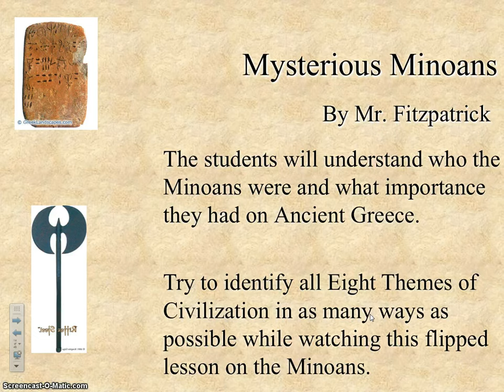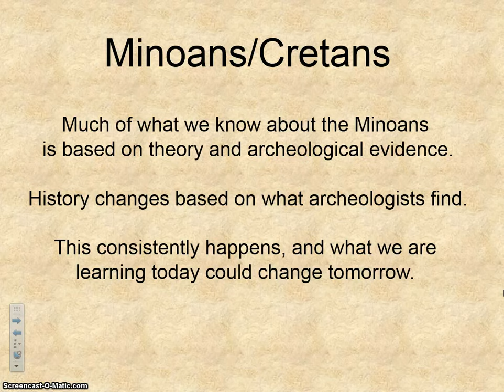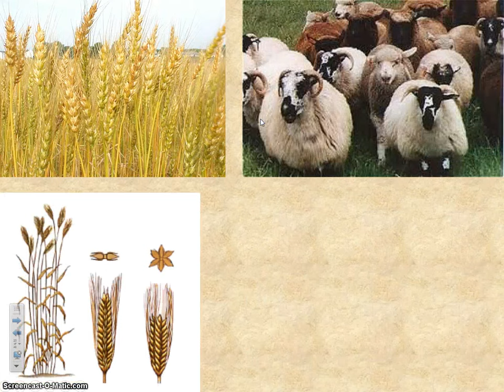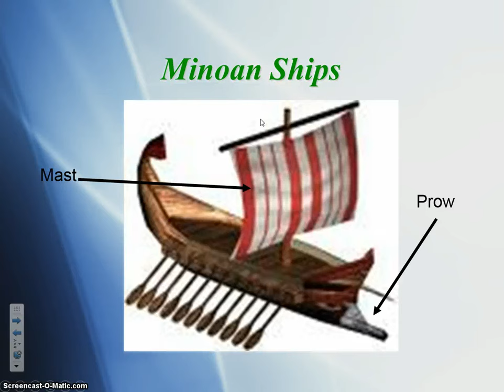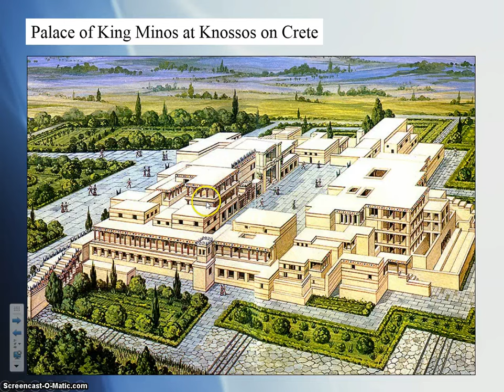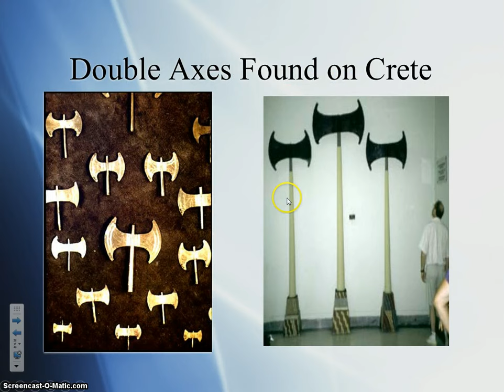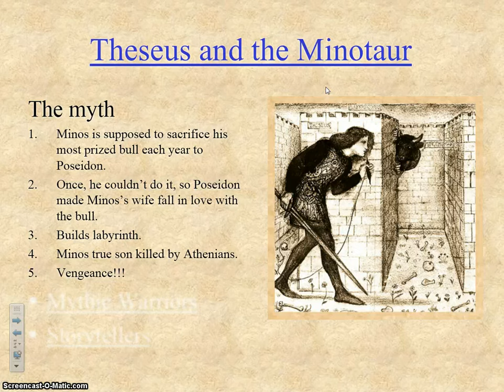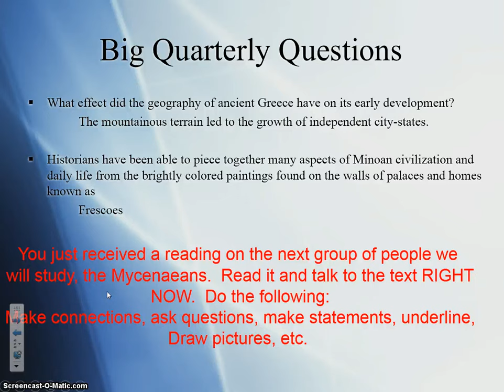Minoans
The Mysterious Minoans (sorry, this one was done pretty quickly, not my best work)